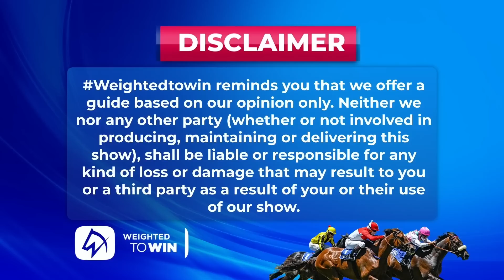Weighted To Win hollywoodbetskenilworth 07-02-2023